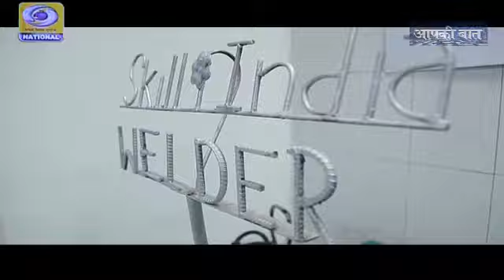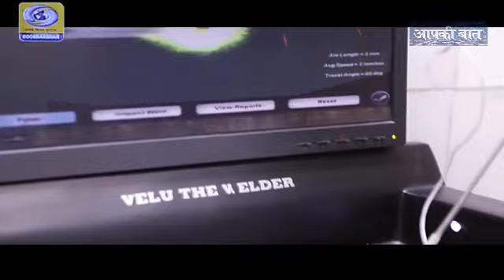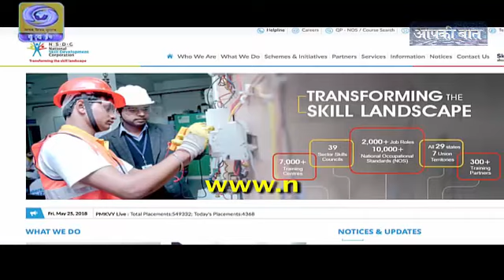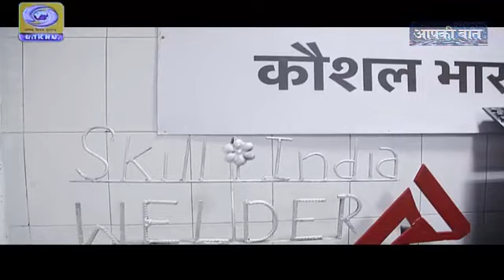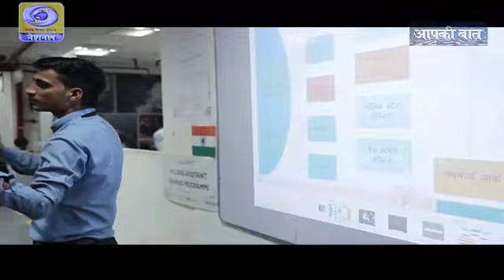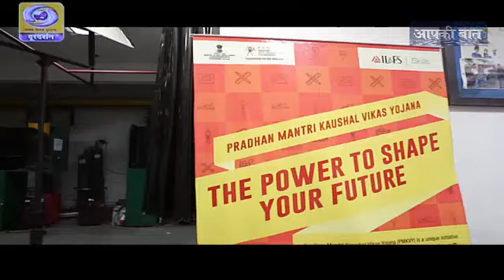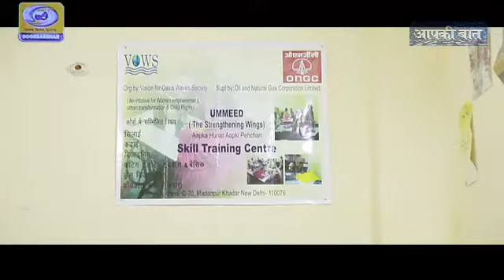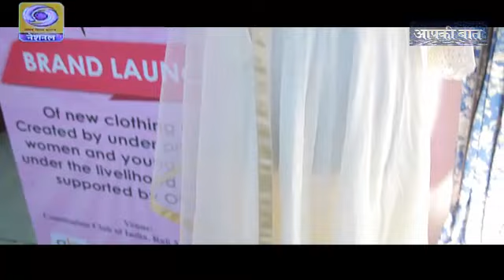इंडस्ट्रीज में नौकरी पा रहे हैं हुनरमंद वेल्डर्स युवा | आप की बात | Full Episode 31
इंडस्ट्रियल वेल्डर्स की बढ़ती मांग को देखकर कौशल प्रशिक्षण प्राप्त करके स्किल सर्टिफाइड हो रहे हैं युवा | Youths get better job opportunities after they get skill certification under PMKVY scheme.